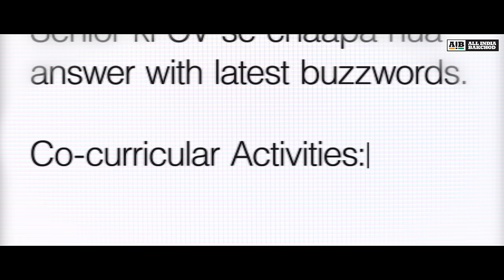AIB : Honest Engineering Campus Placements | Part 02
Three friends in an engineering college find out that campus placements are about to begin. Will they get placed?

Head Writer and Director:
Girish Narayandass

Co-writer & DA:
Vishal Dayama

DOP:
Ankit Mhatre
Vivian Singh Sahi (Corporate AV)

Executive Producer:
Naveed Manakkodan

Editor:
Shashwata Datta

Online Editor:
Mihir Lele

First Assistant Director:
Kalpit Vora

Singers
Abhishek Nair - Boulevard of Broken Dreams
Daniel KC - The Reason

Sound Design & mixing:
Sanidhya Bohra

Stylist:
Niharika Jolly

Assistant DOP
Vivek Venkataraman

Assistant Directors
Love Upadhyay
Kriti Bhangadiya
Tejas Gaikwad
Ujjwal Gurdaswani
Sandesh

Production Executive
Sanjeev Kumar
Shripad Mudalwalkar
Shrey Upadhyay

Art
Gladvin Picardo
Pankaj Rai & Team

Cast in order of appearance:
Kumar Varun as Failure Mehta
Naveen Polishetty as Average Mishra
Rahul Subramanian as Overachiever Gokhale
Shoaib as Godown Uncle
Shantanu Anam as Random Friend
Gopal Dutt as Training & Placement Officer
Vinod Sharma as Overpaid Executive
Vivek Tandon as Buddha Chairman
Devaiah Bopanna as Corporate AV Employee
Shubham Sharma as Corporate AV Employee
Pushkar Sarma as Corporate AV Employee
Urooj Ashfaq as Corporate AV Employee
Munendra as Corporate AV Employee
Sakina as Corporate AV Employee
Aseem Chandaver as Company Executive
Utsav Chakraborty as Invigilator
Shrey Upadhyay as Peon
Tanmay Bhat as Mass Recruiter
Naveed Manakkodan as Assistant Recruiter
Love Upadhyay as Assistant Recruiter
Firoz as Swiggy Delivery Boy
Girish Narayandass as Student
Trupti Khamkar as GD Panelist
Avinash Kamat as GD Panelist
Kriti Bhangadiya as Student
Sumaira Shekh as Student
Vishal Dayama as Student
Max Fernandez as Tech Interviewer
Rohan Joshi as Average’s Self Esteem
Pramod Sanghi as HR Interviewer
Sumedh Natu as Hipster

Featured Cast:
Megha Rai
Harshini Panchal
Sejal Waghela
Vandana Varun
Aman Dube
Karn Jain
Sudhanshu Varma
Shubhankar Jhadav
Sanket Rai
Prathemesh Dalvi
Dhruvil Shah
Gaurav Kamat
Tejas Pawar
Ashwin Mani
Norishka Cassy D’lima
Anchit

Assistant stylist:
Vidushi Subhedar

Costume AD:
Kriti Bhangadiya

Camera Attendant:
Sachin Gawde
Bipin
Tanmay

Aakash Shah, Gladvin Picardo, Krupa Gohil, Deepak Kumar, Sejal Badala,

Client servicing:
Nikita Sahota, Jigar Sheth

Colorist : Nilesh

Dressmen:
Francis Thomas & team

Lights:
Famous Cine Lights

Location Sound:
Roshan Pathak & Team

Makeup:
Karan Singh & Team

Spot:
Tejas, Firoz, Danish

Catering:
Jamma Food Supplier

Special Thanks
Karan Malhotra
Dr Ghanshyam Yadav